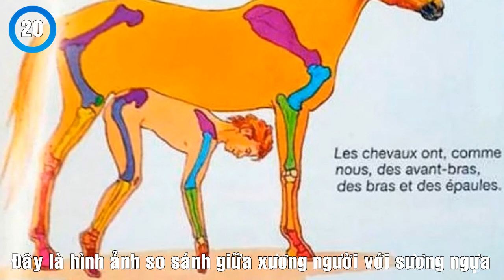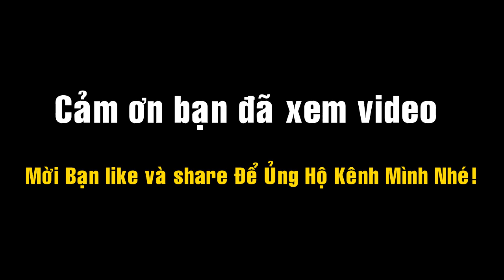Top 25 hình ảnh chứng tỏ thế giới điên rồ hơn bạn tưởng 📷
Thế giới chúng ta tồn tại rất nhiều điều điên rồ không thể tin được hơn bạn tưởng tượng đấy. Hãy xem những hình ảnh này để mở mang tầm mắt của mình.

⭐MỜI BẠN XEM THÊM:
✔ Top 10 đôi mắt độc đáo và kỳ lạ nhất thế giới
✔ Top 10 Bức ảnh có "like" khủng nhất trên Instagram - Bạn sẽ thèm nhỏ dãi cho xem
✔ 35 Bức ảnh khiến bạn cảm thất cực kỳ khó chịu vì có điều gì đó sai sai
✔ Top 5 Video Bóng Ma Bí Ẩn Rợn Người - Camera ghi lại